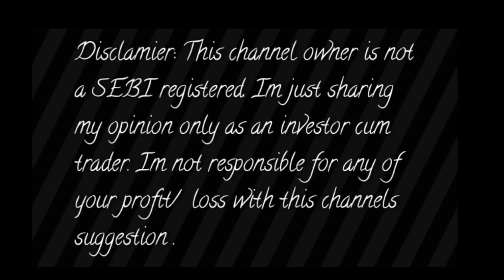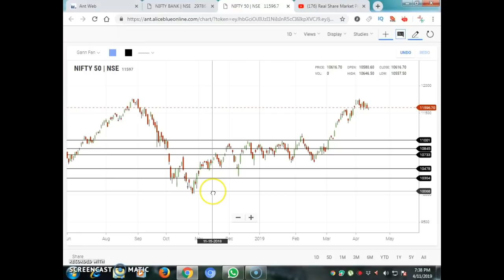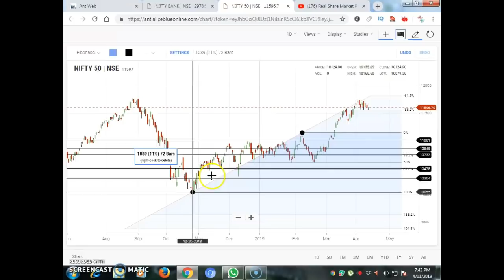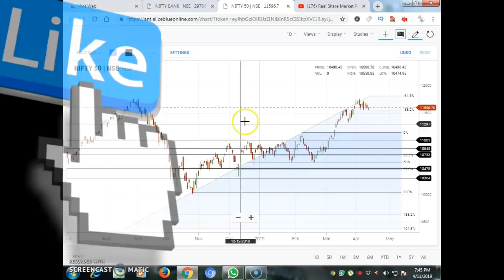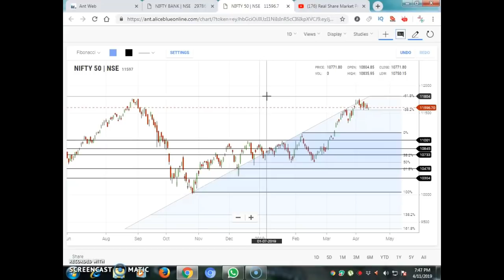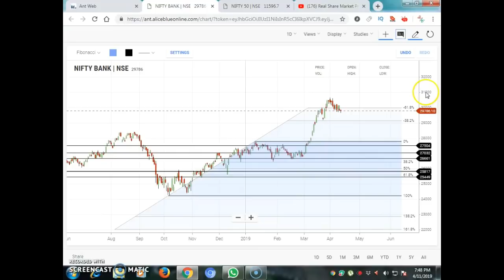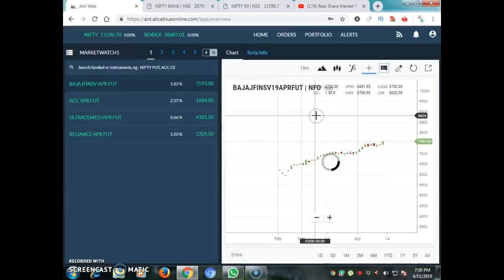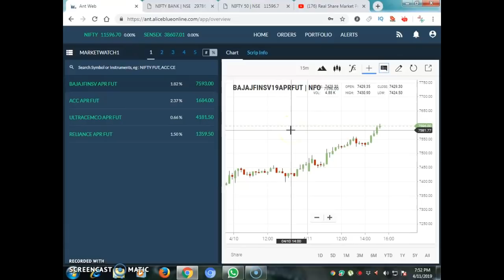12th April Nifty/&/Banknifty/Intraday stocks calls tips Targets telugu & hindi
Aliceblue
OPEN DEMAT ACCOUNT :-

Astha Trade
OPEN DEMAT ACCOUNT:-